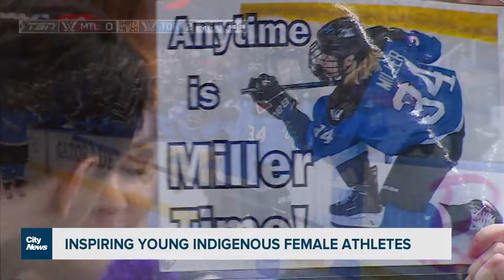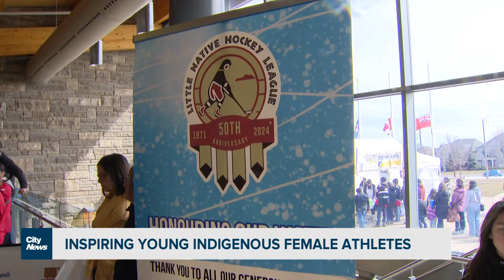Inspiring the next generation of Indigenous female athletes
Players from the Little Native Hockey League's u-13 girls teams attended the 50th anniversary of the league's annual tournament at the Hockey Hall of Fame and met with PWHL star Victoria Bach. Michelle Mackey has all the details.